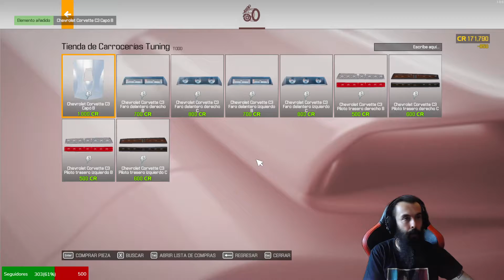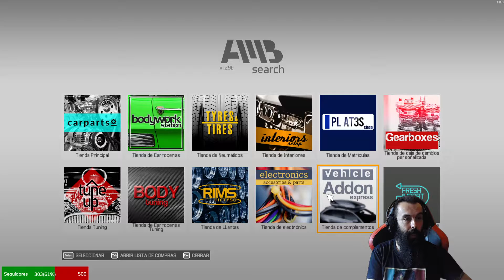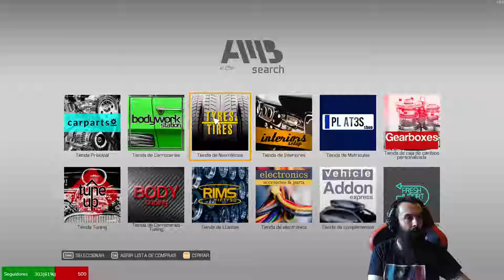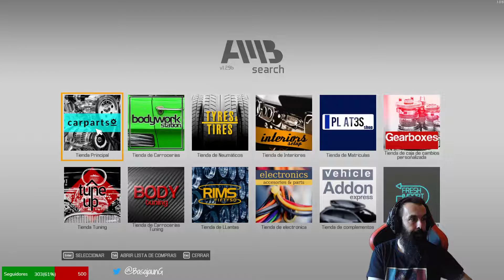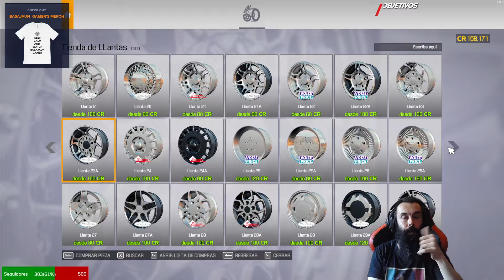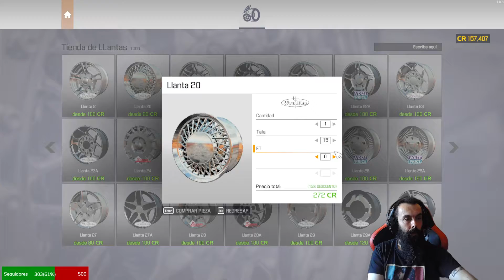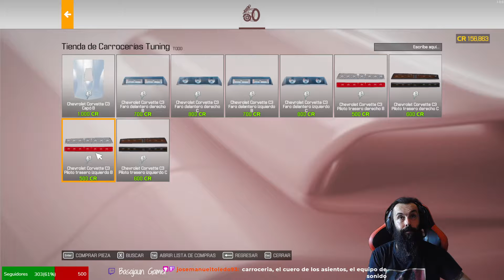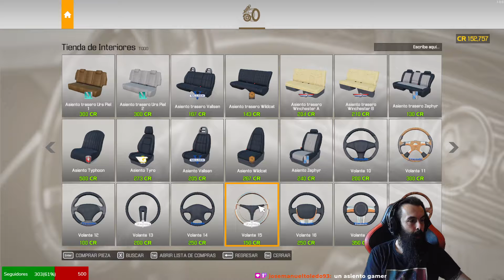Car Mechanic Simulator 2021 - Restaurando coches - #01 - El Corvette C3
Tras haber repasado todas las novedades de Car Mechanic Simulator 2021 y exponer las posibilidades que se nos ofrece a la hora de crear una serie, es el momento de empezar. Tal como se indicó en el primer vídeo, restauraremos coches de cobertizos y desguaces para darles una segunda oportunidad.

Y este juego da un buen número de herramientas para poder disfrutar de este tipo de roleplay. Convertirnos en ese tipo de taller que quiere renovar la vida de coches desahuciados para que algún amante pueda regresarlos a la carretera.

Y se nos expuso un coche realmente espectacular, como es el clásico Corvette C3 de 1967.  Uno de los coches más icónicos de la historia del motor estadounidense, con su diseño característico, repleto de curvas que enamoró a muchas generaciones posteriores.  Recuperarlo parece casi una obligación.

A esto, este modelo lleva equipado un característico motor V8. Ahora bien, de forma un tanto caprichosa nos planteamos darle una vuelta y mejorar este apartado equipando un motor sobrealimentado. A partir de ahí, buscamos darle un toque personal, tanto en colores, como en piezas mejoradas. El no poder equiparle todas las piezas responsables de la transmisión de la potencia, nos ha dejado un coche complicado de conducir, incluso en línea recta por la gran potencia de la unidad que hemos configurado.

Para finalizar, encontramos otro de esos coches emblemáticos del viejo continente. Esa será nuestra próxima misión de restauración en el Basajaun Auto Tailerra.